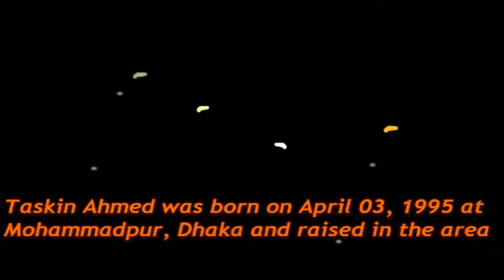Taskin Ahmed Height, Weight, Age, Biography, Girlfriend, Wife, Family-2018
Full name: Taskin Ahmed
Nickname: Tazim
Birthdate: April 03, 1995
Birthplace: Mohammadpur, Dhaka
Education: American University of Bangladesh
Height: 6 feet 2 inches
Occupation: Cricketer
Playing role: Bowler
Batting style: Left-hand bat
Bowling style: Right-arm fast
Spouse (s): Syeda Rabeya Naima
Religion: Islam
Zodiac sign: Leo

Taskin Ahmed is a Bangladeshi sensational cricketer, who showed a terrific performance in the last world cup. He is a right-arm blower and left-handed batsman. Tasking Ahmed added a dimension to the bowling line-up of the cricket team, with a handsome body shape slightly akin to Mashrafee Mortaza. He has attended in the 2015 World Cup as one of the youngest players in the world.
Taskin Ahmed Early Life:

Taskin Ahmed was born on April 03, 1995 at Mohammadpur, Dhaka and raised in the area. In the local ground, he would practice cricket in early life, that’s Taskin likes very much still now. Cricket was an early passion for Taskin Ahmed and started practice since early life at the unfamiliar ground of Dhaka city, now the ground is very popular around Mohammadpur. He is currently studying in BBA at the American University of Bangladesh.

This channel is an International Bangladeshi Cricketer lifestyle video.